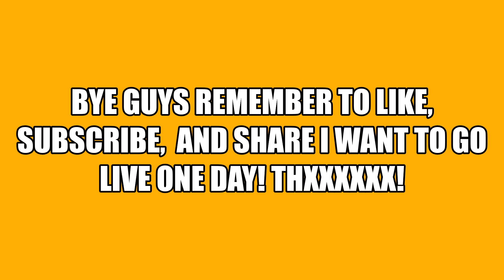playing phantom forces